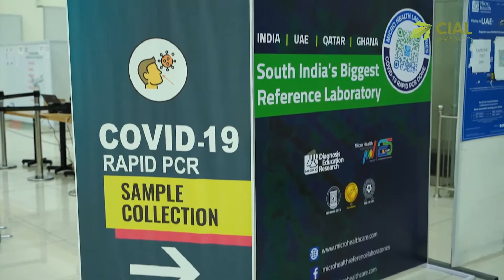Mission Safeguarding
CIAL: ON COMBATING OMICRON